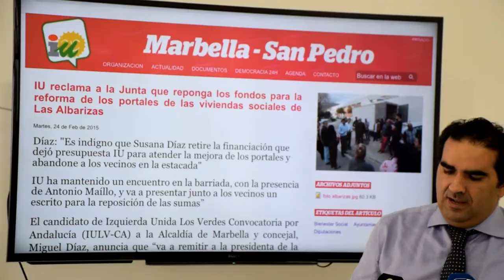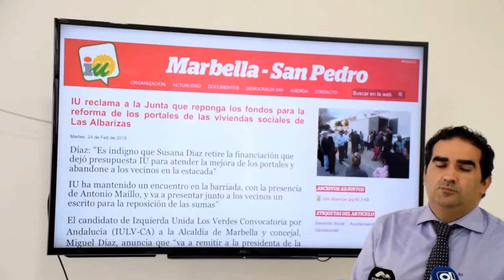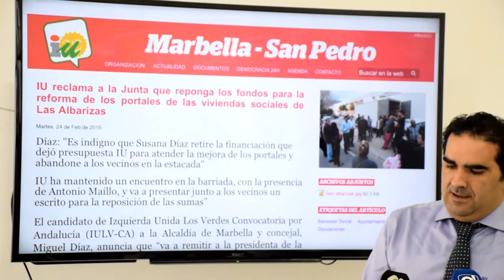El PP denuncia que la política social del tripartito tiene mucho maquillaje y poco contenido